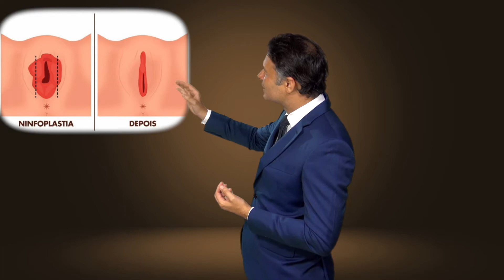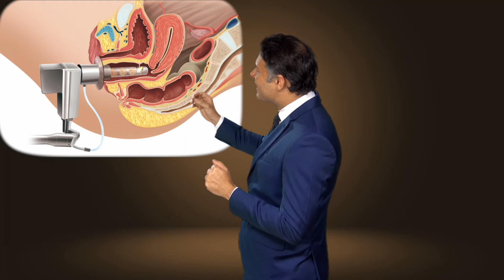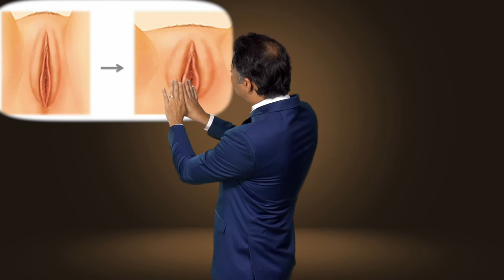Benefícios dos tratamentos íntimos Dr. Flávio Rezende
Localizada em um local privilegiado da Barra da Tijuca, perto dos shoppings Downtown e Città América, a Clínica VR une, em um mesmo espaço, dois profissionais de especialidades que se completam para oferecer o melhor aos seus pacientes. A Dra. Aline Vieira, dermatologista, oferece os mais modernos tratamentos e procedimentos para cuidar da beleza, da saúde e do bem-estar de seus pacientes. Por outro lado, o Dr. Flávio Rezende, cirurgião plástico premiado, está em atualização constante para apresentar técnicas que se destacam pelo pioneirismo. Outro diferencial da clínica é contar com o Medi Spa, composto por tratamentos que vão cuidar da beleza e melhorar a qualidade de vida. Na Clínica VR, você pode ter a certeza de contar com os melhores profissionais, os mais modernos procedimentos e tecnologia avançada para atender a você com o que há de melhor quando o assunto é dermatologia e cirurgia plástica.

✓ Entre em contato com a clínica:

📍 Rua Gildásio Amado, 55, sala 210 - Rj